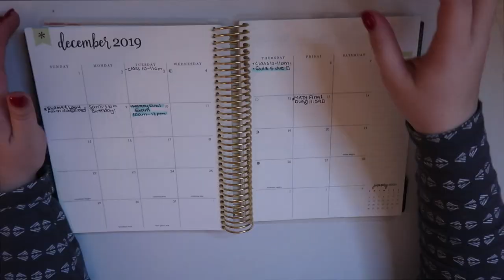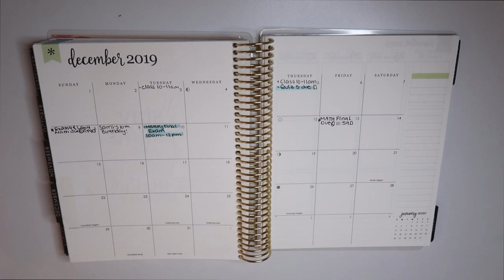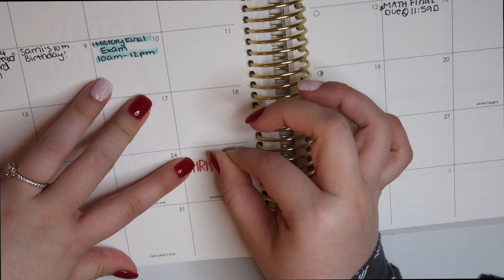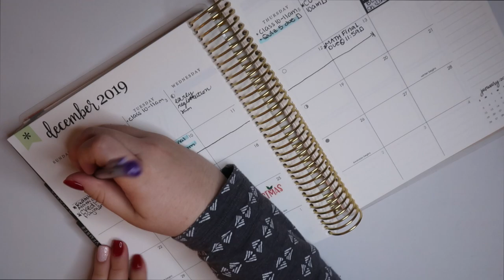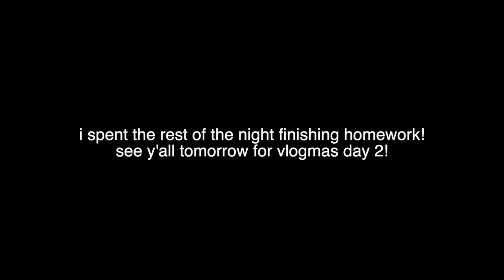VLOGMAS DAY 1! Plan With Me!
HAPPY FIRST DAY OF VLOGMAS!
Hope y'all had a good day!

CODES:
☼dote: MA4O
☼lyft: ISABELLA785135

Hi my name is Isabella. I'm 21 years old and I live in Texas. I make beauty, fashion, lifestyle, college life and vlogs!

Track: Koven x ROY KNOX - About Me [NCS Official Video]